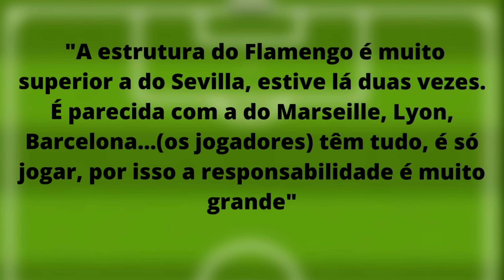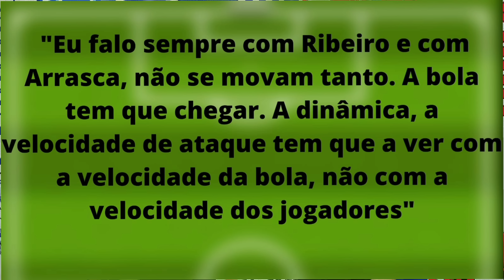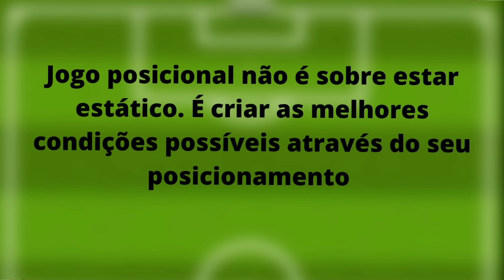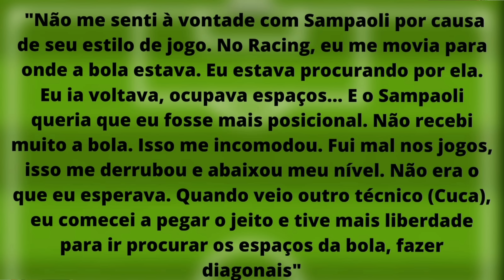"POSICIONAL DEIXA OS JOGADORES ESTÁTICOS"- ENTENDA A IDEIA DE SAMPAOLI E PARE DE REPETIR ESSA M****!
O jornalista William Godoy fala sobre o Jogo Posicional de Jorge Sampaoli. Aqui está o link e o cupom
CUPOM: GODOY1X